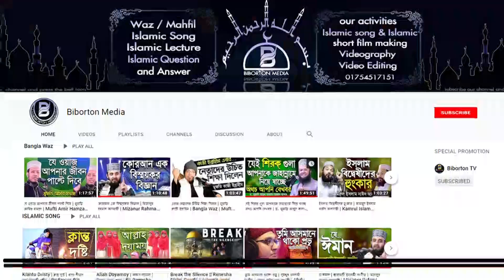যে ওয়াজ আপনার জীবনে পরিবর্তন আনেতে পারে | আবু নছর আশরাফী | Abu Nosor Ashrafi